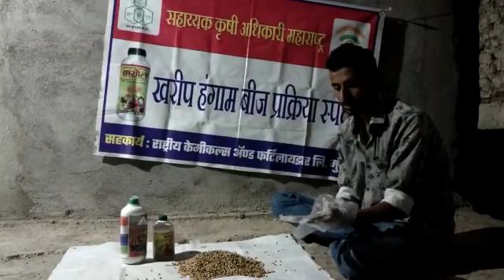आशिष डीगांबर ककन गाव घाटी तालुका घाटंजी जिल्हा यवतमाळ